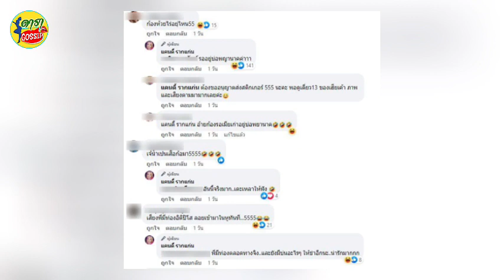มาแล้ว เปิดภาพ ลูกแก้วพญานาค เหตุการณ์สุดฮาในเดี่ยว13 ที่ทำเอาขำท้องแข็ง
แคนดี้ รากแก่น โพสต์อีก ภาพลูกแก้วพญานาค จากเหตุการณ์สุดฮาใน "เดี่ยว13" กับเรื่องเล่าเกี่ยวกับพญานาค นาทีสุดอลหม่าน ก้อง ห้วยไร่ ร้องเพลงให้พญานาคฟัง เจ๊น้ำ กลายร่างเป็นเสือ และปาล์มมี่ท่องอิติปิโส
ล่าสุด แคนดี้ รากแก่น โพสต์รูปภาพให้ดูกันจะๆ มาแล้ว เปิดภาพ "ลูกแก้วพญานาค" เหตุการณ์สุดฮาในเดี่ยว13 ที่ทำเอาขำท้องแข็ง
"มาละ ลูกแก้วพญานาค รีบไปดูซะ เดี่ยว13 ใน Netflix เดี๋ยวคุณจะตกเทรนด์ บ่มีอีหยังมาพังทลาย แบบนี้ท่าพระจันทร์มีเพียบเลยค่ะ"